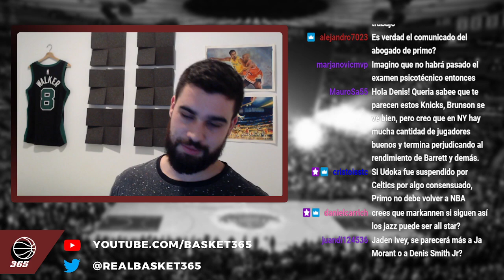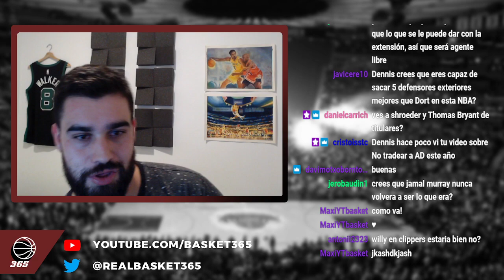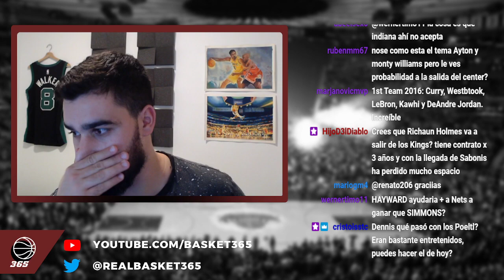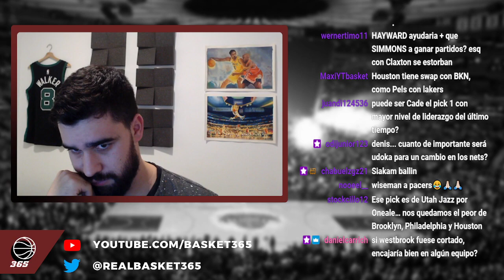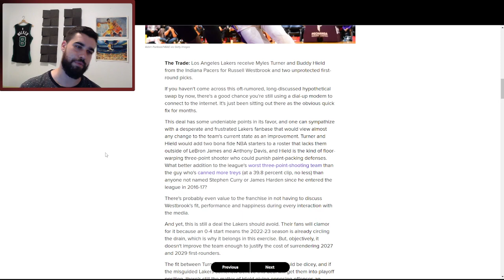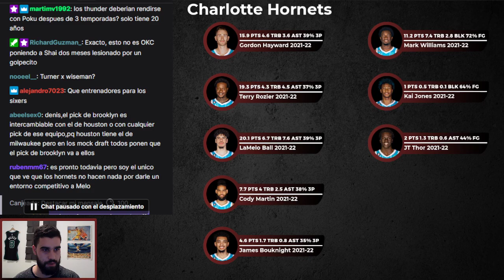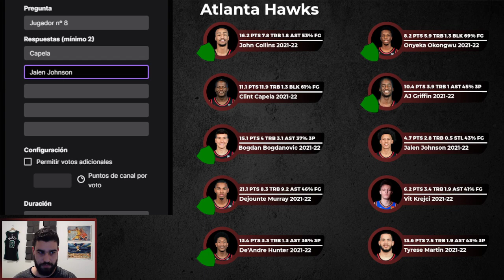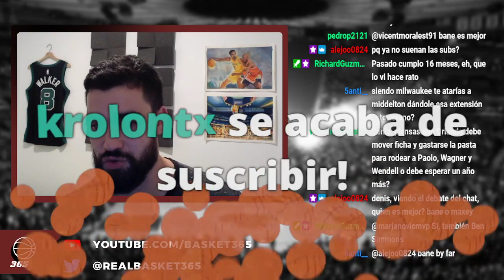Directo 3 de Noviembre 2022 | BASKET 365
Directo completo del 3 de Noviembre de 2022 en el que charlamos sobre las últimas novedades de la NBA, reaccionamos a un artículo de bleacher report y continuamos con el draft expansión de la NBA.